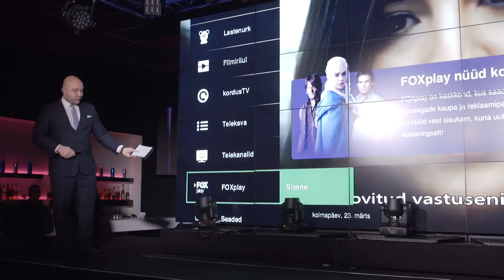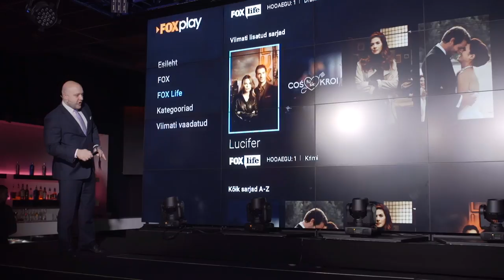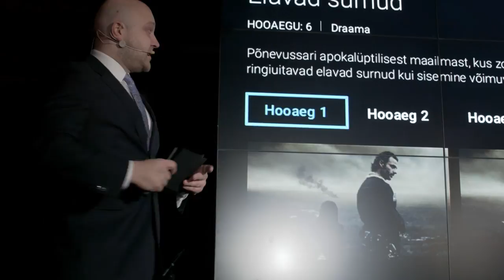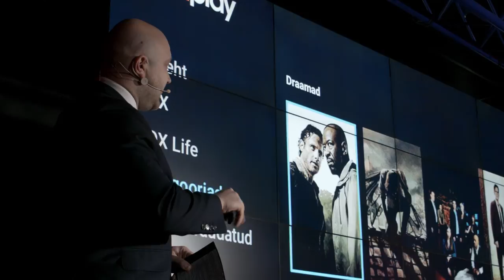Telia hankejuht Toomas Luhats õpetab kasutama FOXplay-d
Hetkel on Telia TV FOXplay-s episoode kokku 200 ja uusi lemmikuid lisandub pidevalt. "Peagi on Telia TV Fox Plays pea nelisada episoodi," sõnas Digitargale antud intervjuus Rodion Pryntsevsky, Fox Network Groupi Põhja- ja Ida-Euroopa turgude juht. Vaata lähemalt: Digitark.ee/SAADE ja arutle kaasa: Digitark.ee/paku-oma-teema – ära unusta liitumast Digitarkade klubiga Facebookis (Facebook.com/groups/Digitark) ning uudiskirjaga (Digitark.ee/UUDISKIRI)